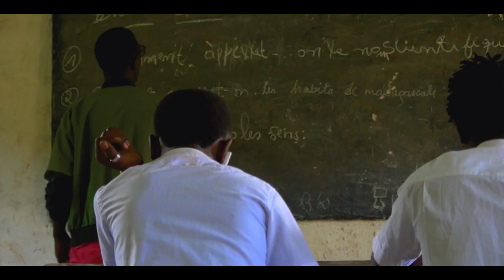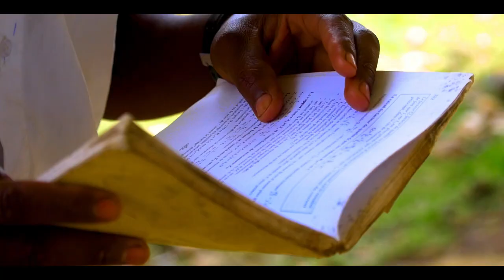Rivan Ç'arrive Kanadundadunda (Official Video)